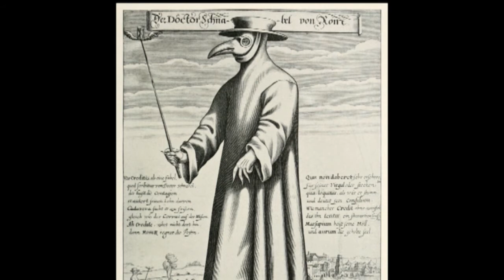pandemias 1 parte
En esta ocasión se describen algunas pandemias como la covid19 y que han asolado a la humanidad desde el año 430 a.c hasta hoy tales como la gripe española , virus del ébola, sida, etc . (1/2)